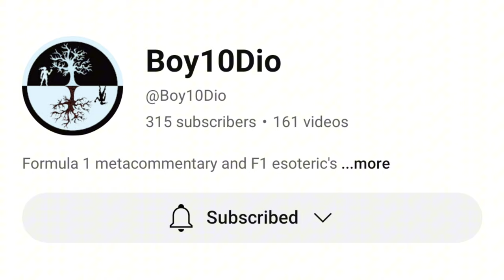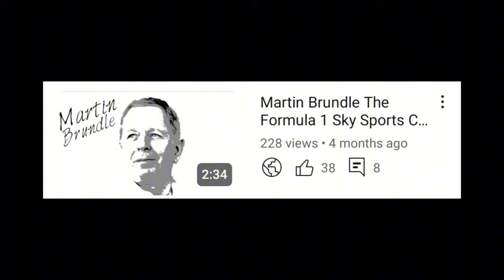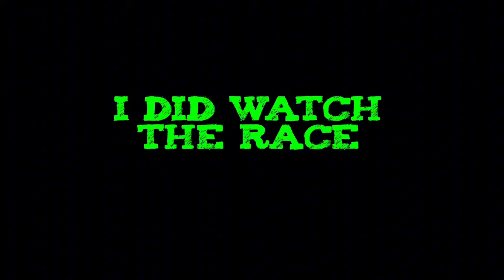🖕 Max Verstappen Peter Windsor and Martin Brundle. Blame F1XED 😁